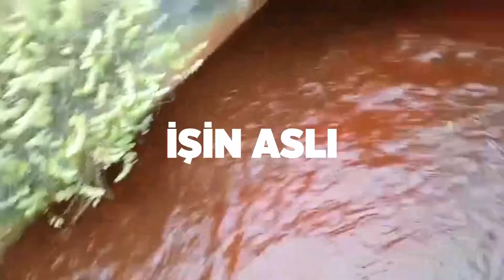BAKIRÇAYDA BALIK ÖLÜMLERİ- AK PARTİ İZMİR'DEN VİDEOLU CEVAP